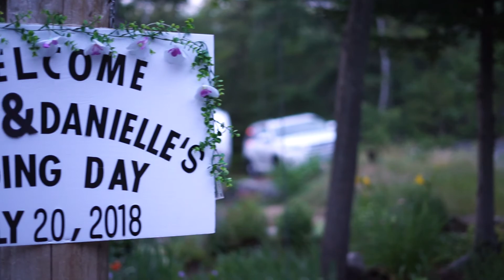Danielle and Joey Blais ~ WEDDING TRAILER ~ Sawyer Photography and Videography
This was filmed on Frenchman Lake in Hanmer, Ontario.  These two had the most epic and beautiful wedding I've had the privilege of capturing on Video.